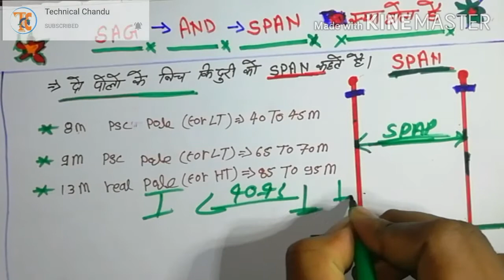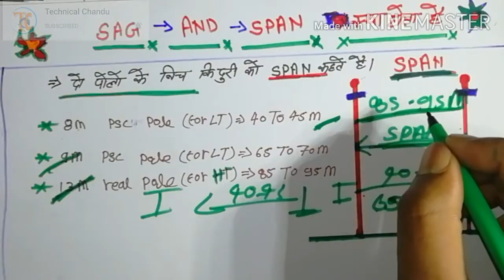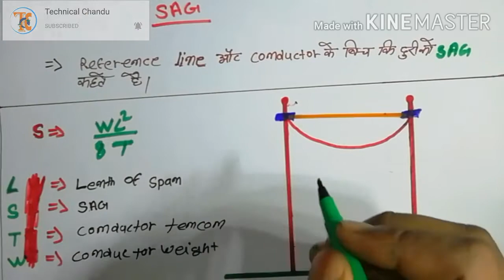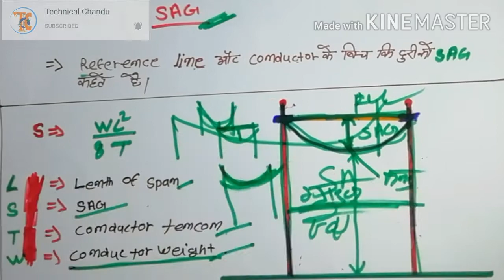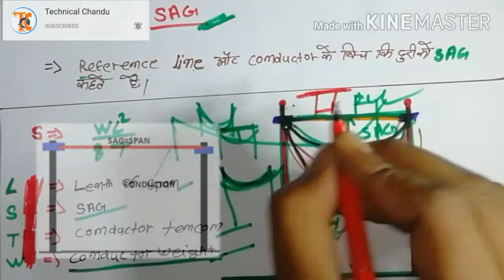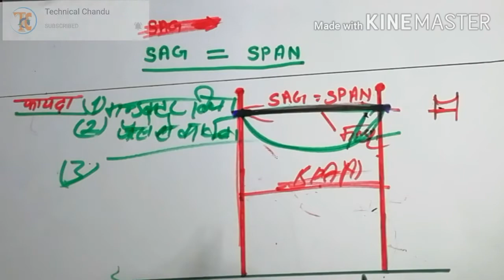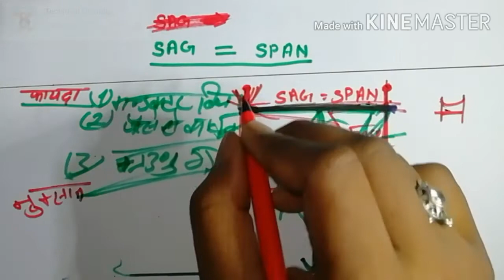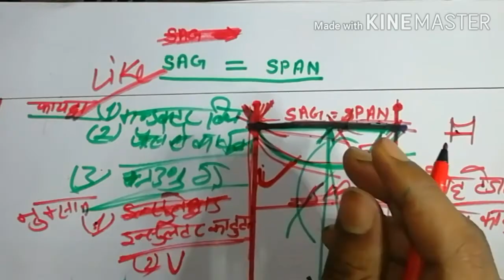What is sag and and span(SAG & SPAN TRANSMISSION LINE )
दोस्तों इस वीडियो में हमने यह बताने की कोशिश की है कि ट्रांसमिशन लाइन में होने वाले sag और span के बारे में आपको पूरी जानकारी हो सके हमने इस वीडियो में इसको विस्तार पूर्वक समझाने की कोशिश की है दोस्तों अगर वीडियो पसंद आया तो वीडियो को लाइक करिएगा और वीडियो को शेयर करिएगा और अगर ऐसे ही वीडियो और भी देखना चाहते हो तो चैनल को सब्सक्राइब करके बैल आइकन को जरूर प्रेस कर दीजिएगा धन्यवाद दोस्तों🙏

दोस्तों वीडियो आपको कैसा लगा हमारे कमेंट बॉक्स में जरूर कमेंट करिएगा और अगर जानकारी लायक है आपको लगता है कि नहीं इसके बारे में सब कुछ जानकारी होनी चाहिए तो आप वीडियो को शेयर करिएगा और अगर आपको भी ऐसे ऐसे कई सारे वीडियोस चाहिए तब मेरे चैनल को सब्सक्राइब कर दीजिएगा और बैल आइकन को प्रेस कर दीजिएगा और अगर आपको मॉडल से संबंधित वीडियो देखना हो तो आप मेरे चैनल के प्लेलिस्ट में जा कर के देख सकते हैं और दोस्तों हम नीचे अपने कई सारे वीडियोस के लिंक दे दे रहे हैं आप पीढ़ी लिंक पर क्लिक करके मेरे वीडियो को डायरेक्ट देख सकता है धन्यवाद दोस्तों🙏

1. Smart board

2. What is voltage

3. What is relye

4. What is रजिस्टेंस

5. आईटीआई इलेक्ट्रीशियन सेकंड ईयर 2020 मॉडल पेपर क्लास फर्स्ट